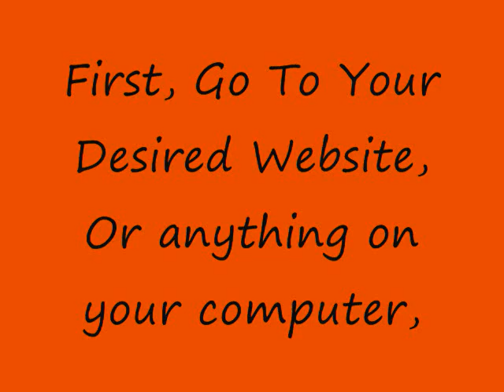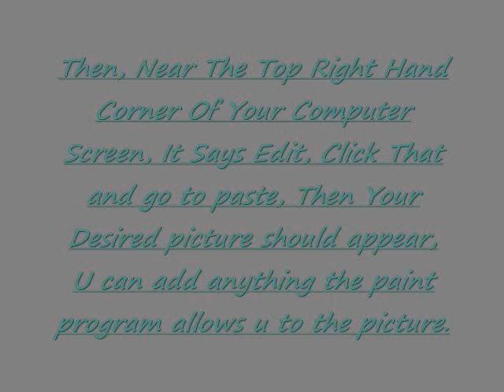SmileyProdcutions:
Welcome To Another SmileyProduction Video. In This Video, You Will Learn How To Take Screenshots On Your Computer, From Anywhere! Then, Edit Your Picture With A Program Called Paint, With Is Usually Automatically Downloaded On Your Computer. Watch This Video On How To Do This.

-SmileyProductions